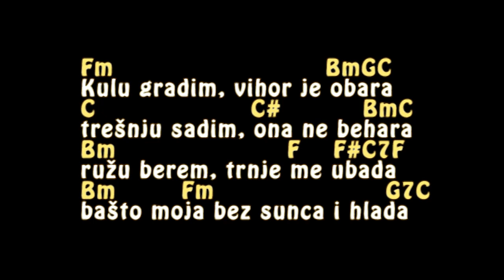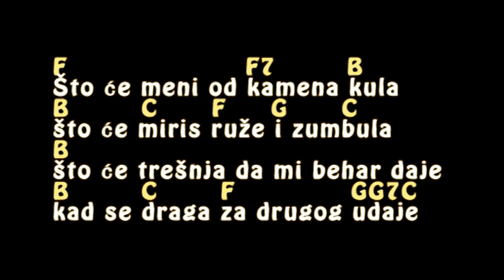Sinan Sakic - Kulu gradim, vihor je obara - Tutorijal